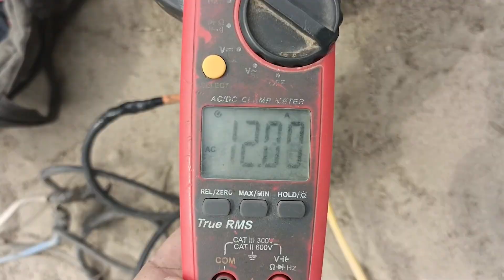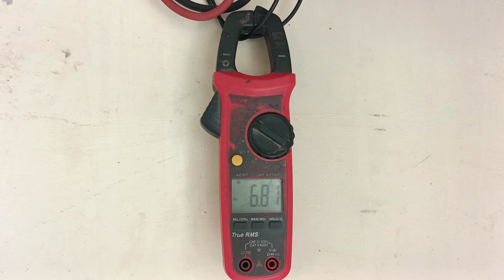Double Load on Solar 2023 | Solar tubewell 2023, Solar panel ٹیوب ویل اور گھر کا لوڈ ایک ساتھ چلائیں